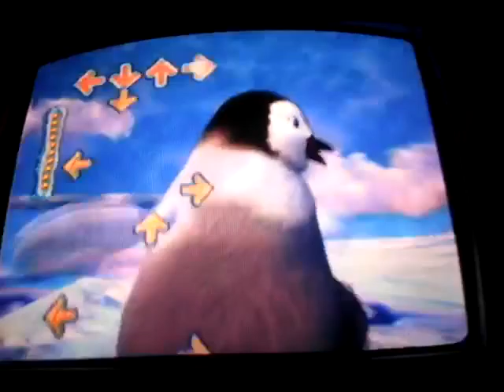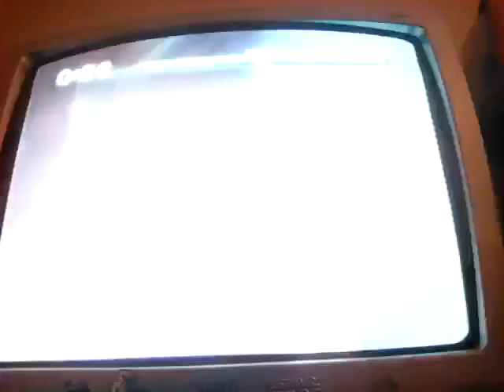Happy feet (PS2) episode 4